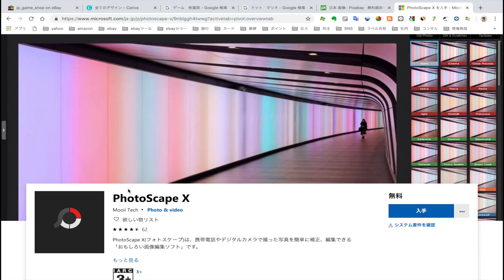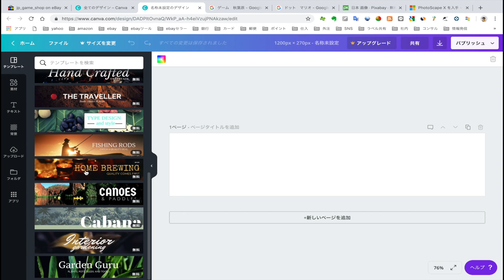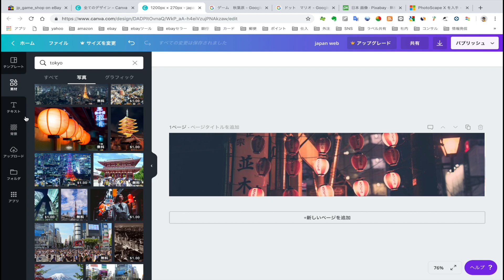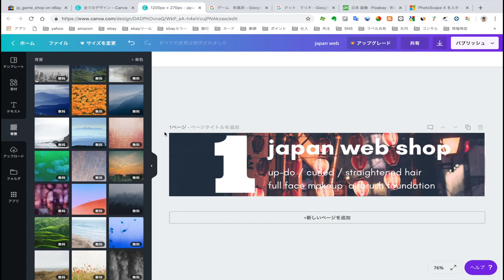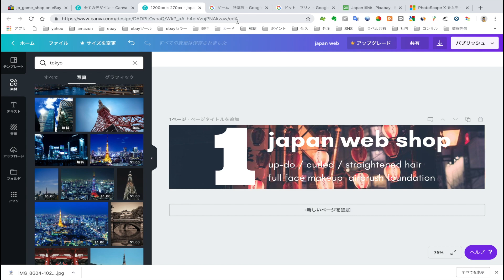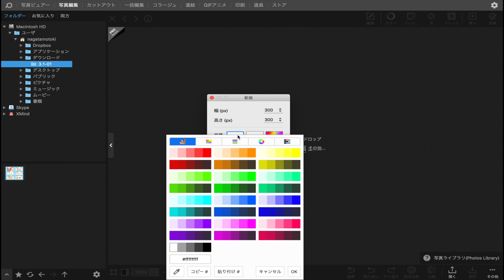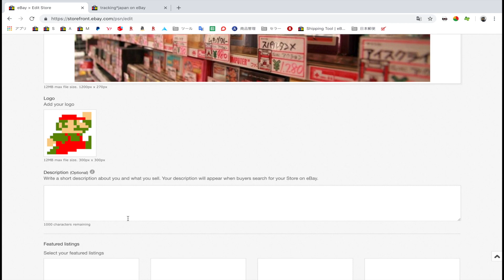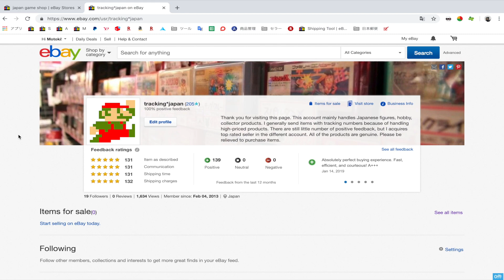ebayストアを簡単にお洒落なデザインにする方法！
0から輸出ビジネスを学べる無料コンテンツ
『eBayオールインワンパッケージ』

『個人でネット物販ビジネスをはじめて、自由な生活スタイルを手にしました。個人でもネットを使った輸出販売で大きな収入を得る方法をお届けします。』

モトキの情報を受け取る

モトキのプロフィール
1980年生まれ

2016年『元手なし』からインターネットを使ったeBay輸出販売をスタート

2017年に法人設立

eBay輸出（輸出せどり）のプレイヤーの傍ら、個人へeBay輸出のコンサルタントを行う

毎年１回のコンサルティング募集は一瞬で満員になるほどの人気企画

メンバーの3割以上が月利100万超えの実績